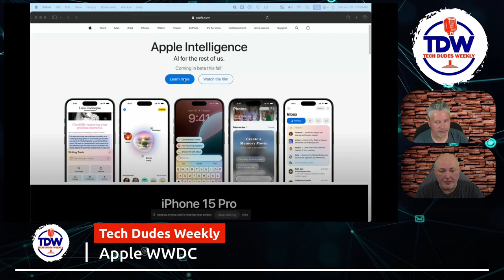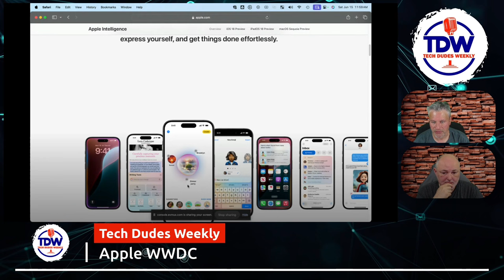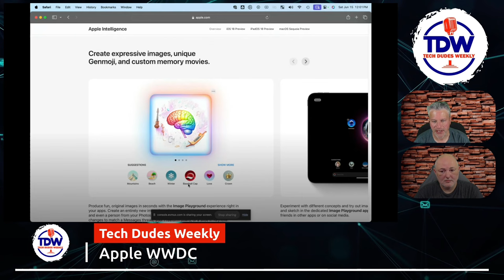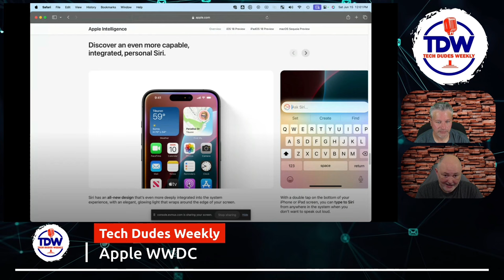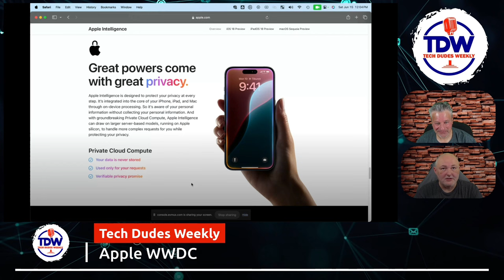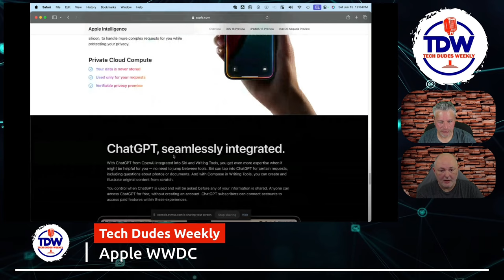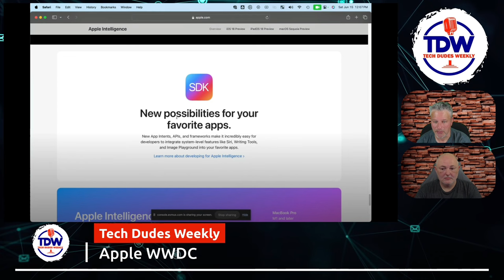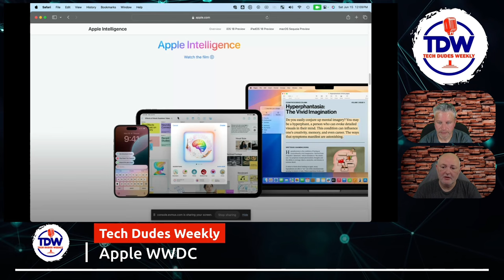WWDC 2024 Review & Commentary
Tech Dudes Weekly explores the highlights of WWDC. Was WWDC largely innovative or iterative across ios, iPadOS, VisionOS, and MacOS. Also featuring first thoughts on Apple Intelligence and the AI world according to Apple.